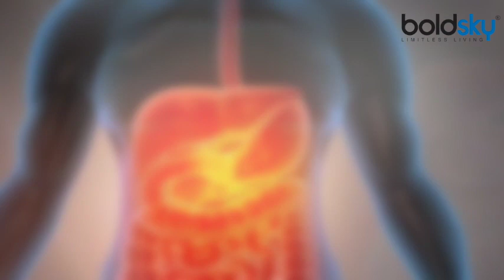ठंड में दही खाने के चौकाने वाले फायदे । Benefits of Eating Curd In Winters । Boldsky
Generally, there is a belief that eating curd in winter is injurious to health. Apart from this, it can also cause cold and flu, but it would be wrong to say so. In winter, people are more inclined towards chaat-pakodas or puri-parathas, which not only worsens the digestion process but also increases obesity. In such a situation, by consuming oily things with curd, the intake of these things is less, you can avoid overeating. Many nutrients are found in curd which are beneficial for the body. Yogurt contains many vitamins, calcium, potassium, magnesium and protein. Apart from this, curd also contains many good bacteria, which protect the body from infection. Let us know its many other benefits. helpful in weight loss

आमतौर पर ऐसी धारणा बनी हुई है कि सर्दियों में दही खाना सेहत के लिए नुकसानदायक होता है. इसके अलावा, इससे सर्दी-जुकाम भी हो सकता है, लेकिन ऐसा कहना गलत होगा. सर्दियों में लोगों का रुझान चाट-पकौड़े या पूरी-पराठों की तरफ ज्यादा होता है, जिससे पाचन क्रिया तो खराब होती ही है साथ ही मोटापा भी बढ़ने लगता है. ऐसे में तैलीय चीजों का सेवन दही के साथ करने से इन चीजों का इंटेक कम होता है आप ओवरइटिंग से बच सकते हैं. दही में कई सारे पोषक तत्व पाए जाते हैं जो शरीर के लिए फायदेमंद होते हैं. दही में कई सारे विटामिन, कैल्शियम, पोटैशियम, मैग्नीशियम और प्रोटीन मौजूद होते हैं. इसके अलावा दही में कई सारे अच्छे बैक्टीरिया भी होते हैं, जो शरीर को इंफेशन से बचाते हैं. आइए जानते हैं इसके और भी कई फायदे. वजन घटाने में मददगार